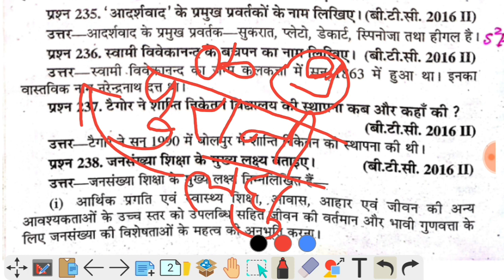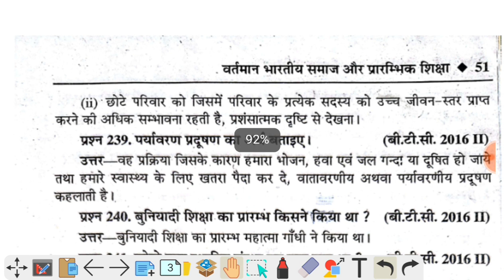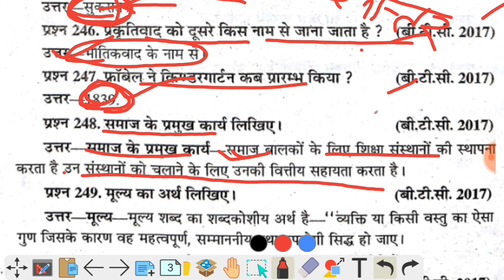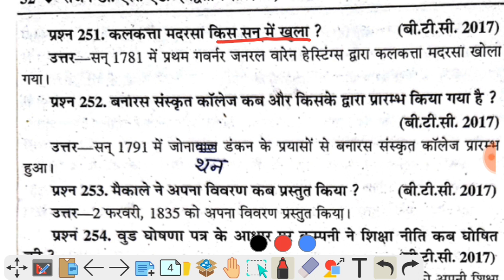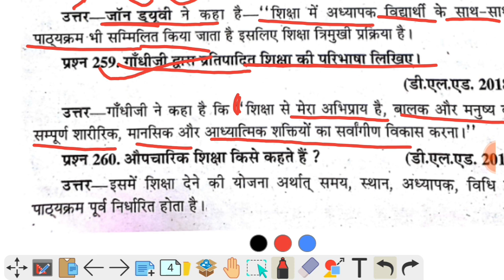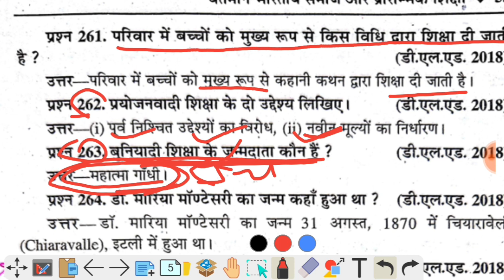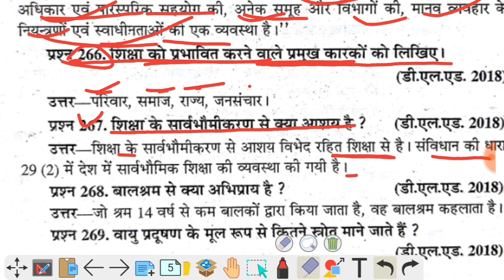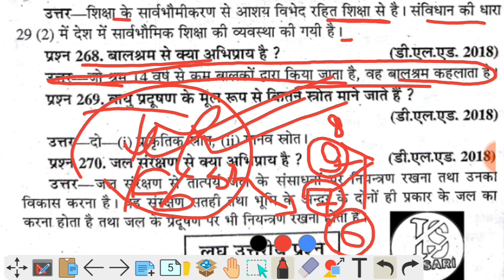Up deled 2nd sem vartman bhartiya samaj | वर्तमान भारतीय समाज और प्रारंभिक शिक्षा | Rajan series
DIGILOCKER PROBLEM AISE SOLVE KAREN

Up deled 2nd sem Rajan series
Rajan series deled 2nd sem
up deled 2nd semester vartman bhartiya samaj aur prarambhik shiksha
deled 2nd semester vartman bhartiya samaj aur prarambhik shiksha
Vartman bhartiya samaj paper solution
vartman bhartiya samaj aur prarambhik shikha
deled 2nd semester full syllabus
up deled 2nd semester full syllabus 2024
deled 2nd semester english syllabus
up deled 2nd semester exam preparation
2nd semester syllabus
deled 2nd semester 2nd paper class

THANKS

IS ANSARI